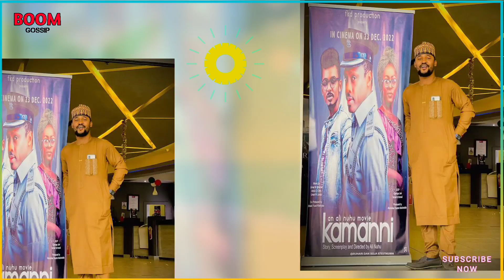Shocking News' Usman's enemy is now Kim Menzies" 90 Day Fiance Breaking News!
Everything We Know About Kim Menzies From 90 Day Fiancé!

On my channel you will find Hollywood  Trending Celebrity Gossip Update News. I love Celebrity Gossip and sharing my experiences with you.